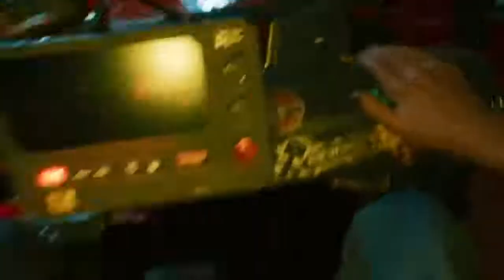Shmek-A-Bowl #0003 - Cyberpunk 2077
We dem boyz, y’all! Jonás (Jones), Miguel (Checko, a.k.a Hashtag) and Jonathan (SnipeDMan)! Call us “Goodfellas,” because we just want to have a good time hanging out, talking about wild philosophies while beating each other into intoxication and out of cash money prices! We are aiming to give you the best show possible as we grow our community and increase in game and podcast streaming!